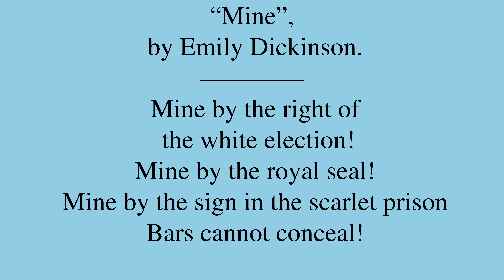Poem by Emily Dickinson: “Mine”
“Mine”,

Be sure to check out for a bunch of neat machine learning applications, for new and intimate ways to interact with media content!